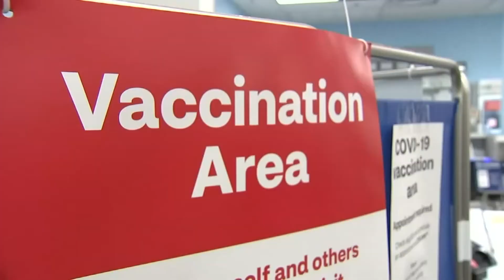Kent County Health Dept. begins administering booster shot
The Kent County Health Department has begun giving third doses of the COVID-19 vaccine.